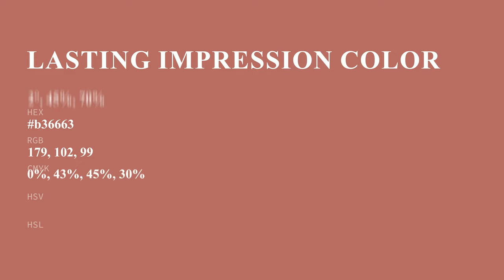Lasting Impression color b36663 hex color - Red color - Cool color b36663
What color is Lasting Impression ? b36663 hex color - Red color - Cool color b36663

Hex b36663 Color Code is also known as Lasting Impression color.